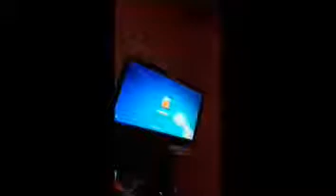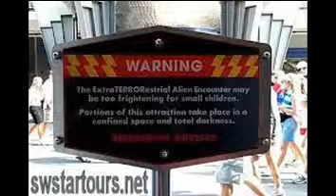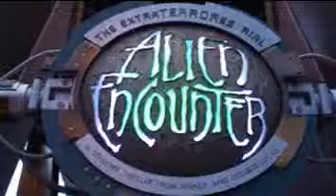The Pac Files Ep. 1 - PILOT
This is just a pilot episode for a new webisode I'm working on about unexplained stories and eerie urban legends. It's a work in progress.